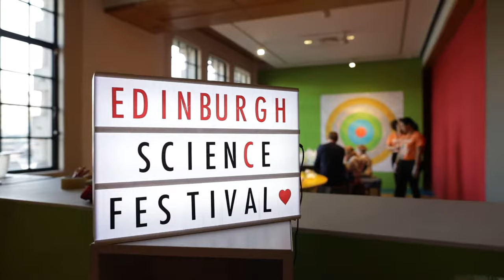Edinburgh Science Festival at City Art Centre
City Art Centre lies at the heart of Edinburgh city centre and for two weeks each Easter the Edinburgh Science Festival transforms the space into a science, technology, engineering and maths playground for children and families to enjoy.